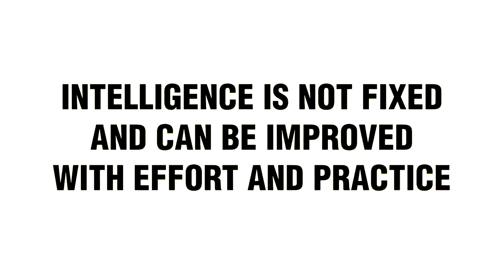9 Interesting Facts About Intelligence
In this video, we look at some interesting facts about intelligence that you may not heard of. We cover topics like high IQ, highly intelligent people, and what it means to be smart. The mind is fascinating, and we're always learning new things about how it works.

Highly intelligent people are often referred to as geniuses or prodigies, but what does this mean? Are some people born with more potential than others? Do they possess some kind of superhuman power that makes them smarter than everyone else? Or is it all just down to hard work and practice?

Well, this video will give you insight into the world of intelligence, from having a high IQ to how to boost your own smarts. So watch and learn some interesting facts about human intelligence.